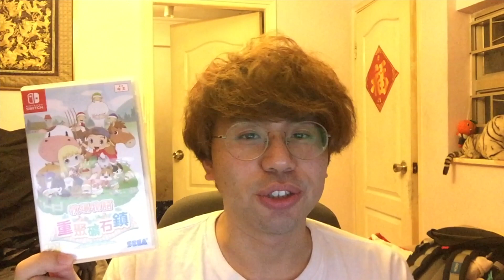【遊戲】《牧場物語 重聚礦石鎮》＃1 我要返鄉下耕田啦～點知5分鐘就爆左機！?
牧場物語 重聚礦石鎮 絕對係我童年回憶 係我心目中神game之一！
今次佢出左重製版 一定要玩啦！
第一次咁樣去玩俾大家睇 大家覺得點呢?
定還是開直播玩會開心D
係下面留言話我聽～

相關影片▾
旅行vlog

► 咪咪生存觀察日記的關鍵字◀
鼓cover／日本／vlog／旅遊／開箱／體驗／遊戲／直播／打機／驚喜／食玩／玩具